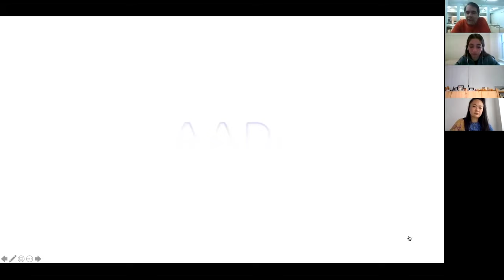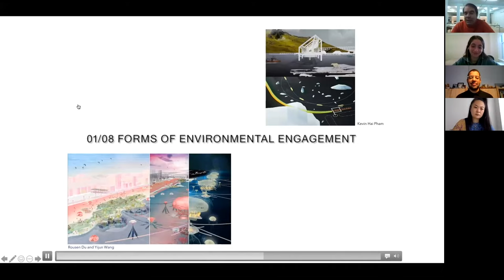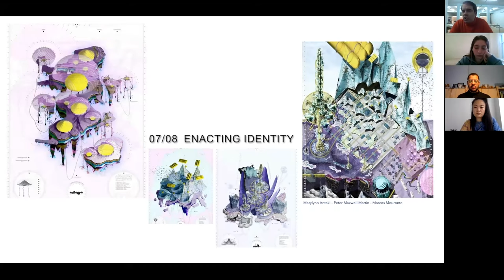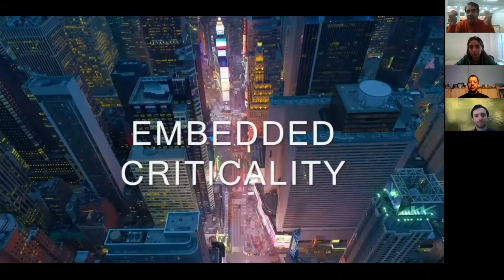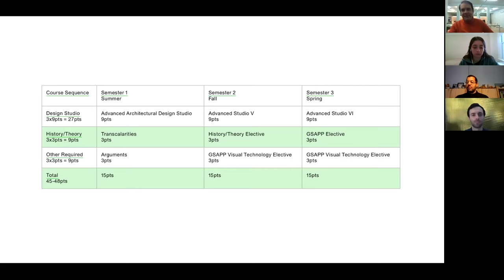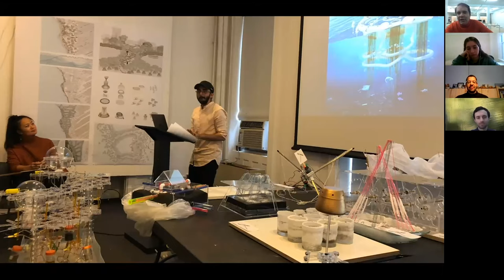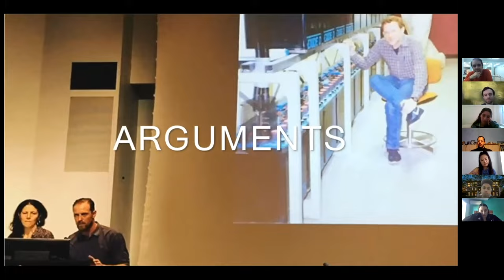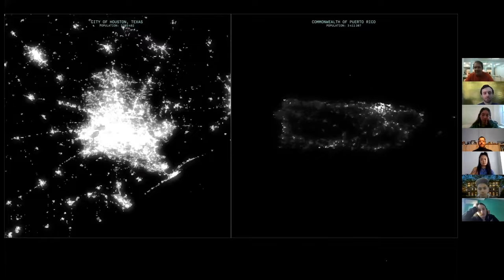Fall 2021 Master of Science in Advanced Architectural Design Open House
Program Director Andrés Jaque gives a curriculum overview and answers the questions of prospective students of the Masters of Science in Advanced Architectural Design program at Columbia GSAPP's Spring 2021 Open House.